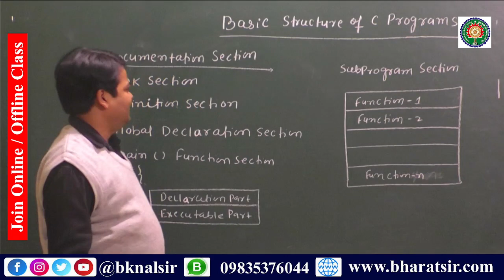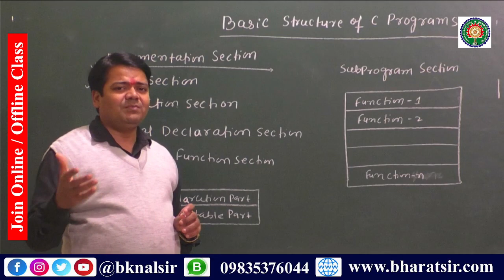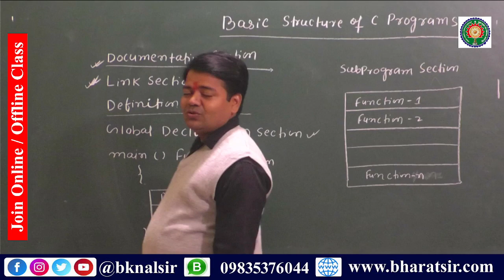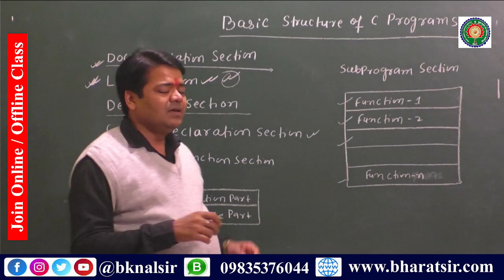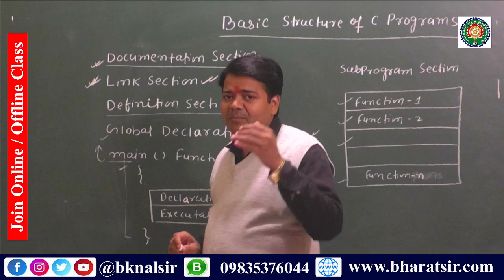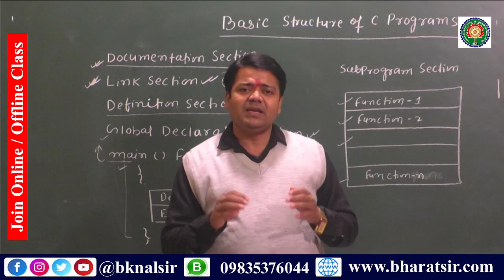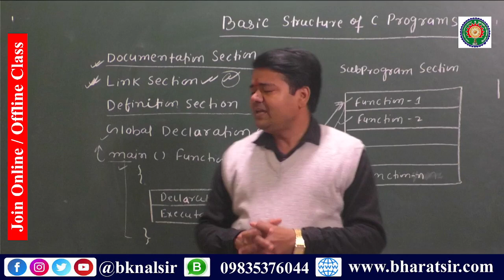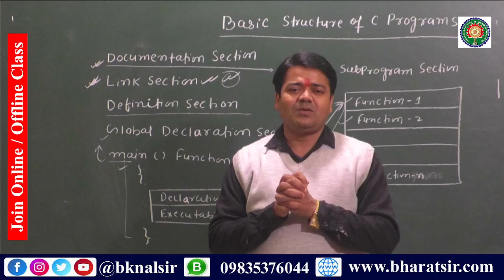Basic Structure of C Programs Explanation in own Language with real life example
What is Basic Structure of C Programs?

The basic structure of a C program is divided into 6 parts which makes it easy to read, modify, document, and understand in a particular format. C program must follow the below-mentioned outline in order to successfully compile and execute. Debugging is easier in a well-structured C program.

Sections of the C Program
There are 6 basic sections responsible for the proper execution of a program. Sections are mentioned below:

Documentation
Preprocessor Section
Definition
Global Declaration
Main() Function
Sub Programs